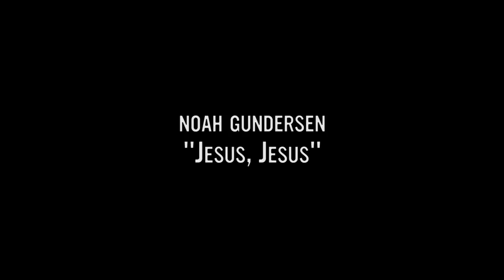Noah Gundersen - Jesus, Jesus (God's in the Garage Performance)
Noah Gundersen performs "Jesus, Jesus" live in Shove Chapel, Colorado Springs. Featured in God's In The Garage.